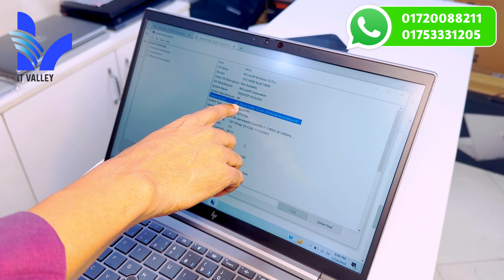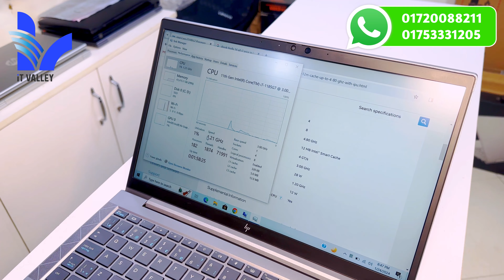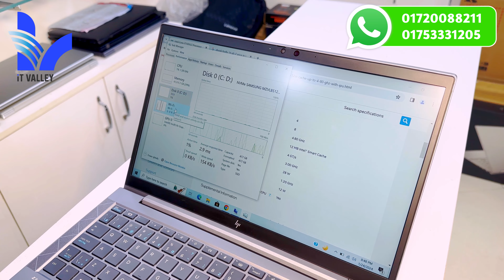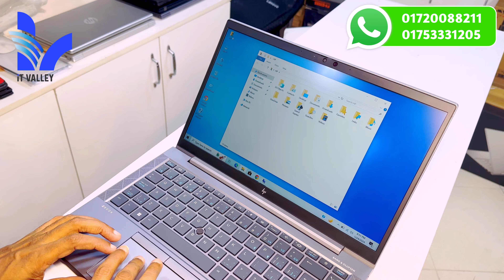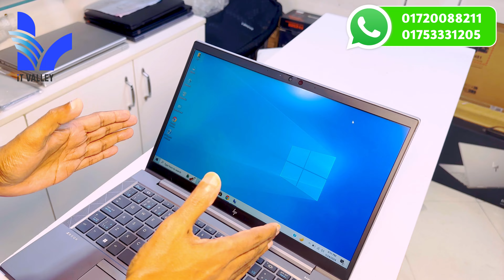World Most Premium Laptop | HP ZBOOK Fireflay G8 | Review In Bangla | It Valley | Intel i7-11TH GEN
/ itvalleylaptop

ে প্রতিটি ল্যাপটপ পাচ্ছেন ৬০দিনের একটি রিপ্লেসমেন্ট গ্যরান্টি এবং ১৫ দিনের Parts রিপ্লেসমেন্ট গ্যারান্টি ৫ বছর একটি Service Warranty

 / itvalley2021

🏙 Showroom Location :
মিরপুর, শেওড়াপাড়া, শামীম সারণি, 583 অনামিকা কনকর্ড শপিং কমপ্লেক্স,সপ নং-101 (Ground Floor). গ্রিন ইউনিভার্সিটির বিপরীতে এবং স্বপ্ন সুপার শপ এর পাশে, মেট্রোরেল পিলার নং- ৩২২. (রবিবার সাপ্তাহিক বন্ধ)

☎ Phone Number :
What's App: 𝟎𝟏𝟕𝟓𝟑-𝟑𝟑𝟏𝟐𝟎𝟓
Imo: 𝟬𝟭𝟳𝟮𝟬𝟬𝟴𝟴𝟮𝟭𝟭

It Valley